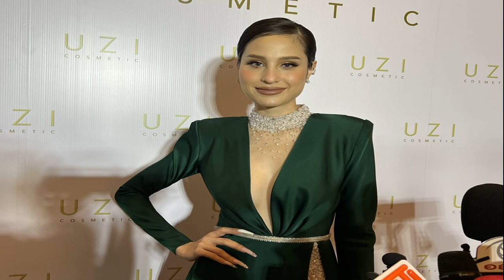หยาดพิรุณ ทำบุญขึ้นบ้านใหม่ หอบเงินสด 1 ล้าน ให้พ่อแม่ ลั่น ไม่ได้อวดรวย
หยาดพิรุณ ทำบุญขึ้นบ้านใหม่ / ยังจำได้ไหม?! “หยาดพิรุณ ปู่หลุน” คนดังผู้คัฟเวอร์เพลง “ว่างแล้วช่วยโทรกลับ” จนเป็นที่รู้จักกันในวงการ นับว่าเป็นสาวสตรองที่สร้างเนื้อสร้างตัว ขยัน เก็บเงิน จนมีบ้านหลังแรกให้กับครอบครัวตามความใฝ่ฝันและตั้งใจ เพื่อนพ้องและแฟนๆ ต่างแสดงความยินดีด้วยความภูมิใจ
โดยวันที่ 11 ก.ค. หยาดพิรุณ ถือฤกษ์ดีทำบุญขึ้นบ้านใหม่พร้อมหน้าพร้อมตาครอบครัว โพสต์รูปภาพอบอุ่นเขียนแคปชั่นเป็นความทรงจำว่า “ขึ้นทำบุญขึ้นบ้านใหม่ และเซอร์ไพรส์ให้เงินพ่อแม่ 1 ล้าน!!! เป็นวันที่เหนื่อยมากๆ แต่ก็มีความสุขมากเช่นกัน หยาดจัดงานแบบเล็กๆ เพราะไม่อยากรบกวนคนเยอะ เชิญแค่พ่อแม่ ตายาย และป๊าม้าของโบ ให้มาเจอกันครั้งแรก
ดีใจมากกกก ที่ทุกคนเข้ากันได้ดี คุยกันไม่หยุดทั้งวัน มีแต่คนคุย แทบจะไม่มีคนฟัง5555 ตอนแรกแม่จะขนต้นกล้วย ต้นอ้อย ที่นอนหมอนมุ้ง และเอาคนทำพิธีมาจากต่างจังหวัดด้วย หยาดบอก “แม่ ใจเย็นๆ นะ กรุงเทพเขาก็มีคนรับจัดงาน ไม่ต้องขนมา โอ้ยยย ฉันปวดหัวมากนะ55555

ส่วนเงิน 1 ล้าน คือตั้งใจไว้นานแล้ว เพราะเราไม่ค่อยได้เจอกัน ไม่มีเวลาได้ดูแลเขา และอยากใช้โอกาสนี้ให้เงินพ่อแม่ เพื่อเป็นสิริมงคลในวันเริ่มต้นอะไรใหม่ๆ ไม่ได้อยากอวดรวยนะคะ 5555 ตอนเด็กๆ หยาดเห็นพ่อแม่ทำงานหนัก ยืมเงินมาให้ลูกเรียน สงสารเขามากๆ แต่ไม่รู้จะช่วยเขายังไง วันนี้เราทำงานหาเงินได้แล้ว ก็อยากตอบแทนให้พวกเขาได้ใช้ชีวิตที่เหลือให้สุขสบายที่สุด
เคยเห็นบางคนพูดว่า “โห.. เพิ่งดัง ทำเงินได้ขนาดนี้เลยเหรอ” อยากบอกว่า “ดิฉันรวยมานานแล้วค่ะ แต่ไม่เคยบอกใคร5555” หรือบางคนอาจจะคิดว่า “ใช่สิ คุณเป็นคนดัง มีชื่อเสียง หาเงินง่าย” อยากบอกว่า ไม่มีอะไรได้มาง่ายๆ หรอกแม่ การที่ค่าตอบแทนสูงๆ มันก็ต้องแลกมาด้วยอะไรหลายๆ อย่างเช่นกัน

จริงๆ แล้วหยาดเริ่มทำงานเก็บเงิน ตั้งแต่ยังเรียนมัธยม จนเรียนจบมหาลัยก็ทำงานทุกวัน แทบไม่มีวันหยุด และถ้าสังเกตดีๆ หยาดแทบไม่ซื้อของแพงๆ เลย ไม่มีกระเป๋าหรือเสื้อผ้าแบรนด์เนมหรูๆ เหมือนเพื่อน ไม่ใช่ว่าไม่ชอบนะคะ แต่คิดว่ามันยังไม่ถึงเวลาที่จะต้องมี ปีนี้ตั้งใจจะทำบ้านให้เสร็จและให้เงินก้อนนี้กับพ่อแม่ก่อน และวันนี้หยาดก็ทำสำเร็จแล้วค่ะ
ขอบคุณพี่ช่า พี่เป้ย ที่เป็นธุระกดเงินสดมาให้ ยัยช่าถามว่าทำไมไม่เขียนเช็คให้พ่อแม่ ฉันตอบว่าไป “มันไม่แกรนด์ ไม่ได้ฟีล มันต้องได้จับเงินสดๆ เท่านั้น5555” ขอบคุณป้าโฟโมส แม่เบเบ้ ที่มาแต่งหน้าทำผมให้ ขอบคุณน้องมัชที่มาถ่ายคลิปให้ รอติดตามคลิปขึ้นบ้านใหม่กันด้วยนะคะ